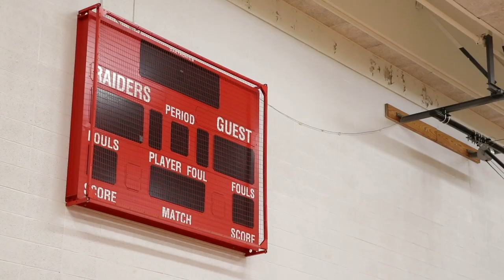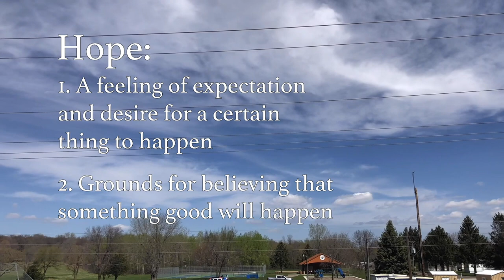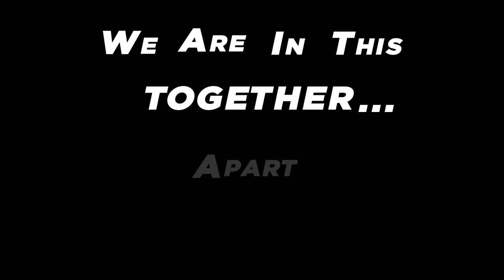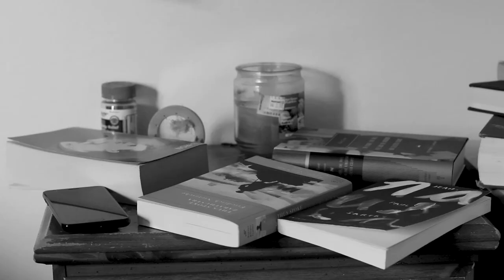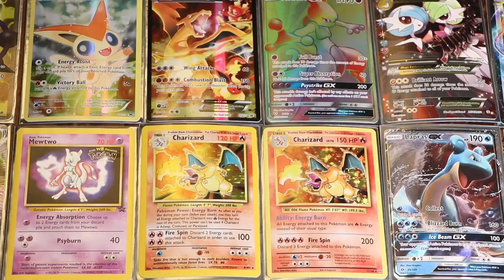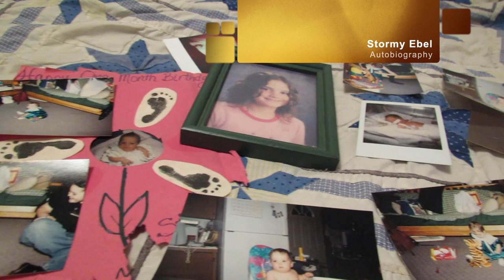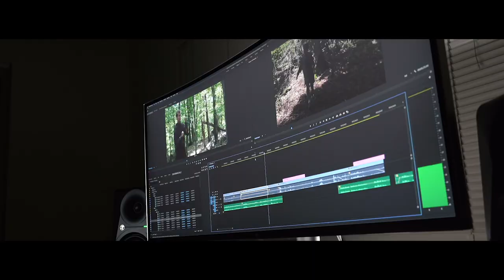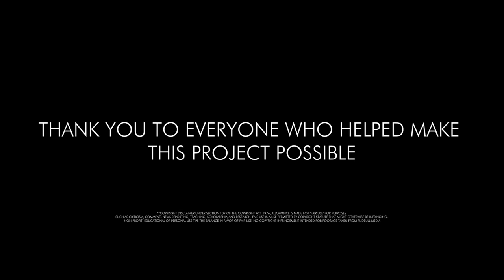2020 CLC Videography Film Festival Movie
Watch the 2020 graduates of Central Lakes College Videography show their movies and discuss the making of their movies.